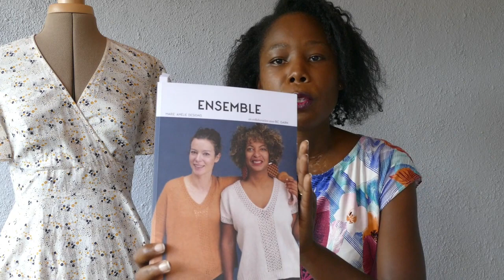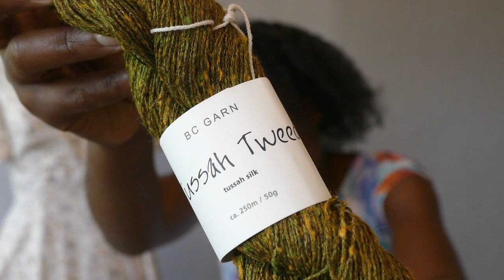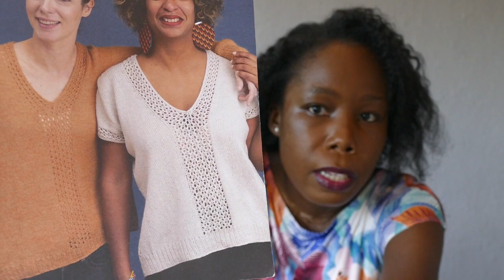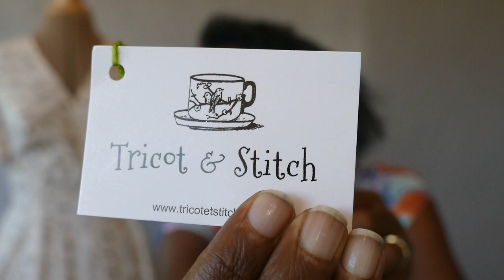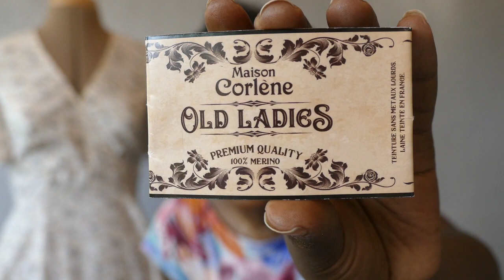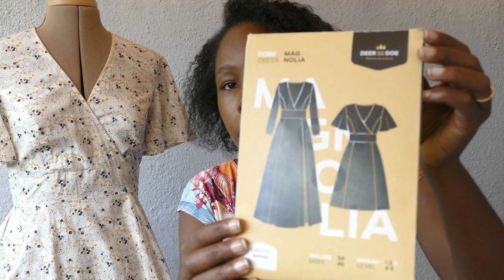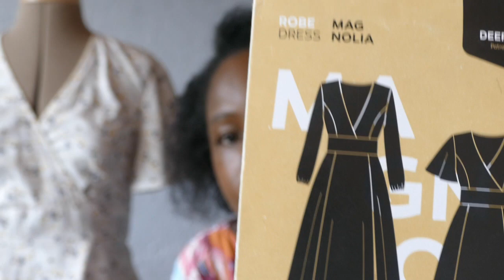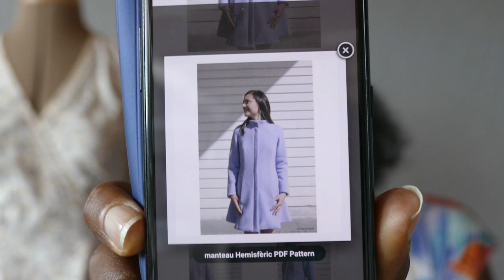La gazette du fil - Episode 1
Podcast créatif, je vous parle de couture, de tricot, de broderie et de tout autre art du fil qui pourrait me passionner. Voici mon 1er épisode dans lequel je commence à vous parler de tricot et de couture. Vous pouvez me suivre et me retrouver sur les réseaux:

• Maison corlène